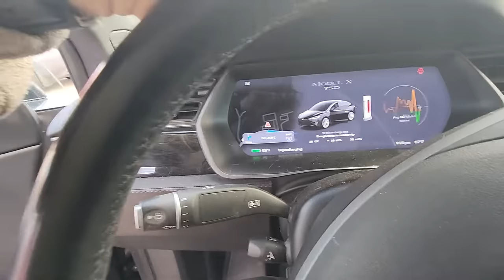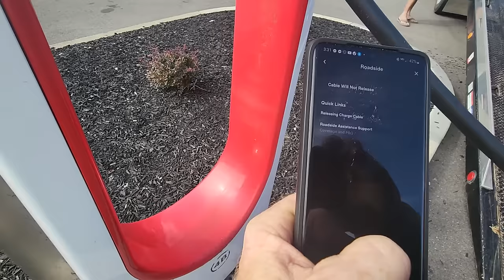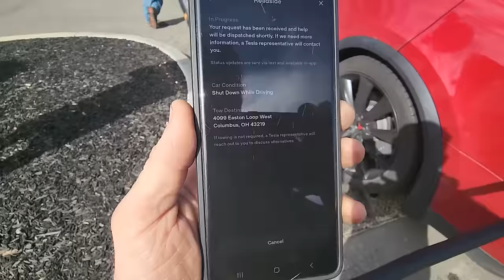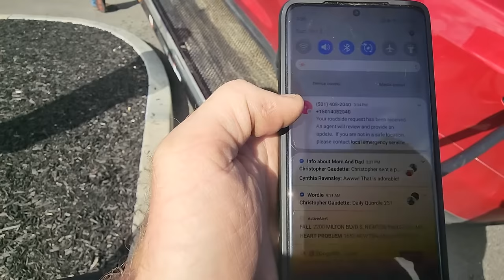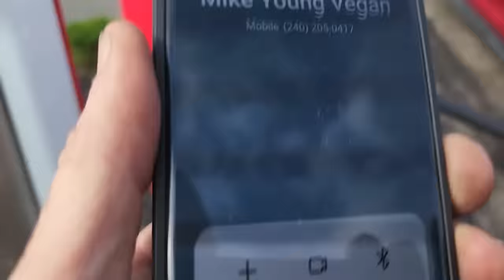Tow truck driver stuck at tesla supercharger because charge cord would not release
Longest and last part of this series unless you want to want the conversation the lady has with a happy Tesla owner before I finally get back on the road.  Sorry for the long video sometime maybe I will learn to edit these videos.